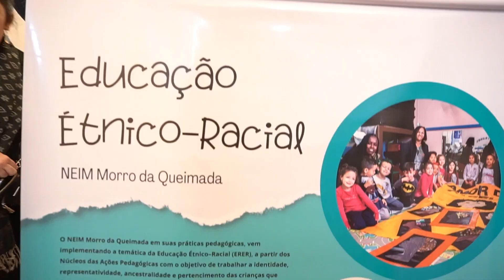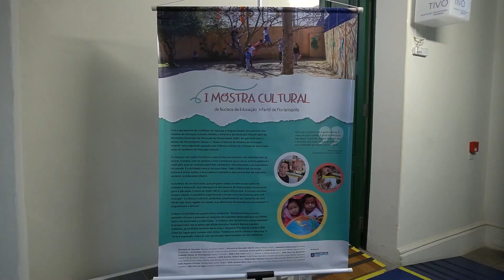Educa Floripa 24.10.2022